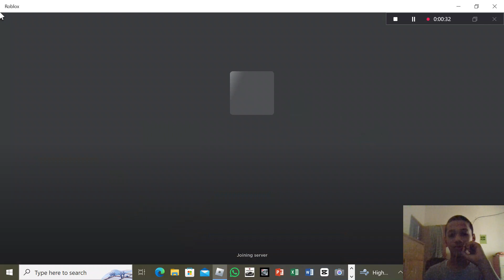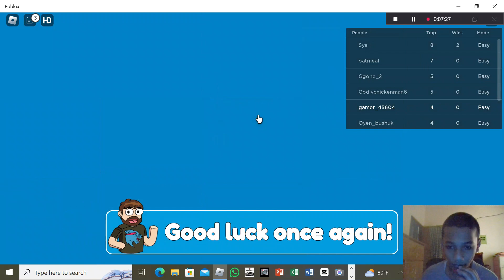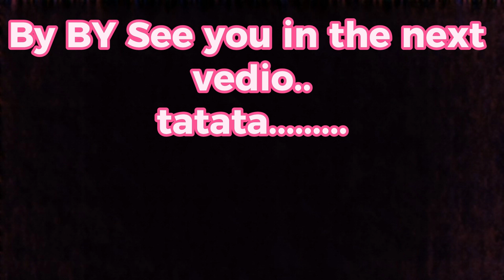Roblox-Mr. Best Calalang.